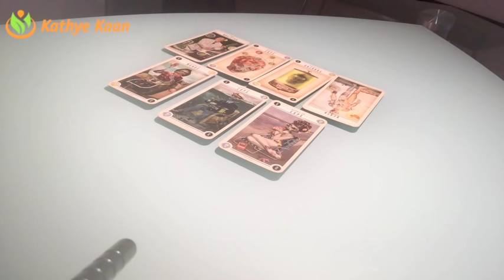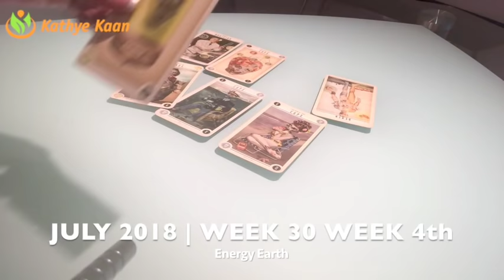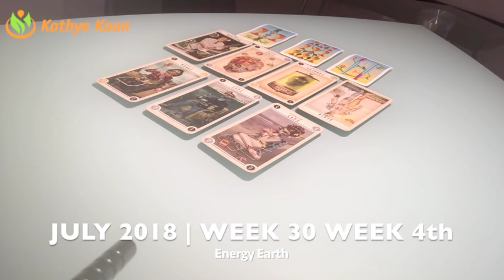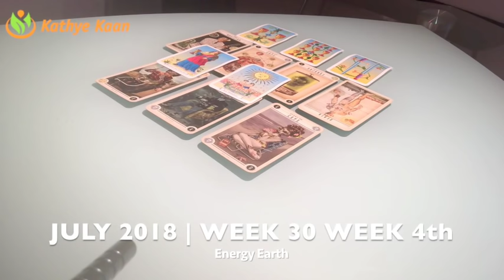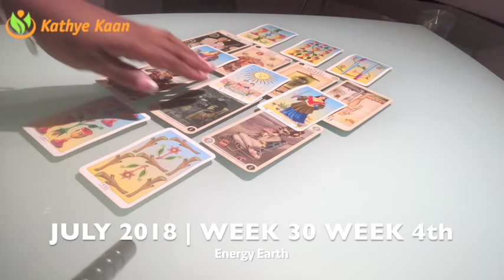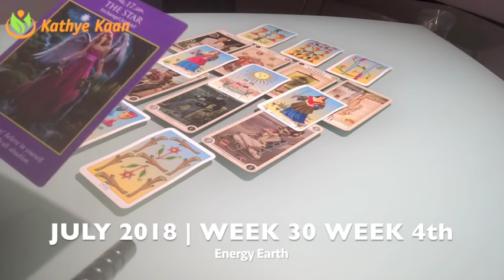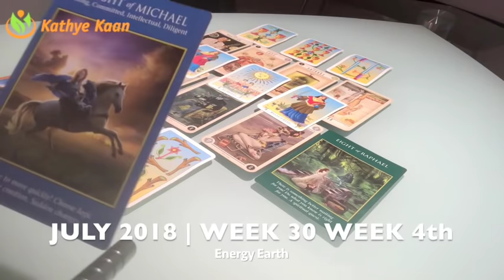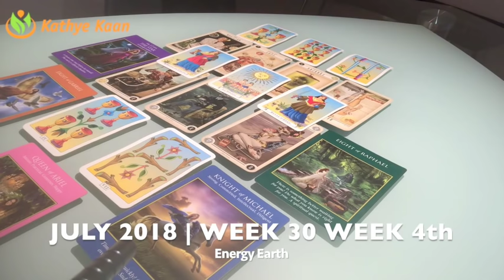CANCER Weekly Reading Psychic Tarot | Horoscope | Week 30 | JULY 23 - 29